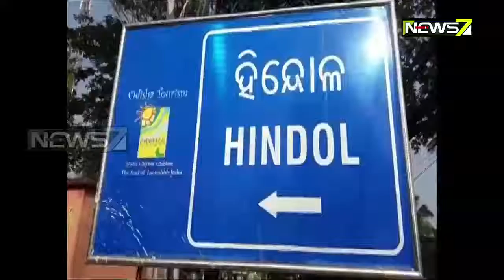ଜଙ୍ଗଲରୁ ଦନ୍ତା ହାତୀର ମୃତଦେହ ଠାବ ; ବିଦ୍ୟୁତ୍ ତାର ସଂସ୍ପର୍ଶରେ ଆସି ମୃତ୍ୟୁ ସନ୍ଦେହ